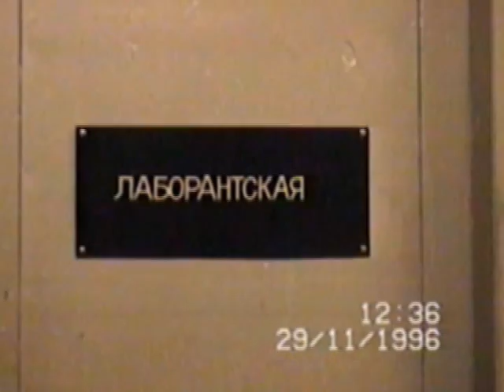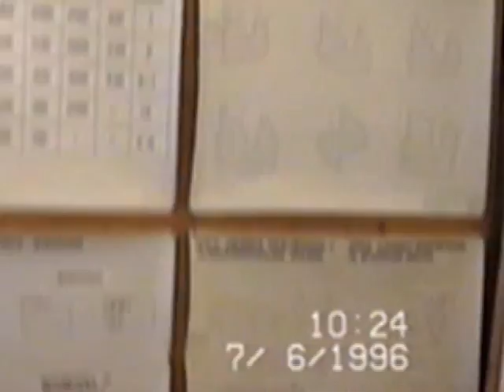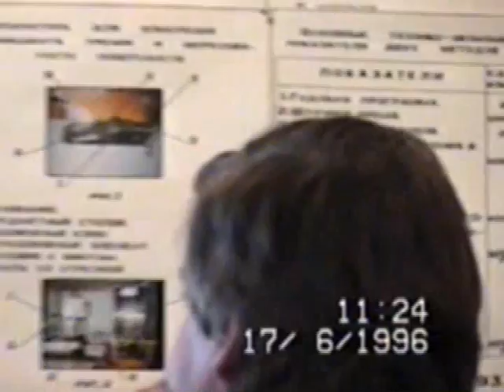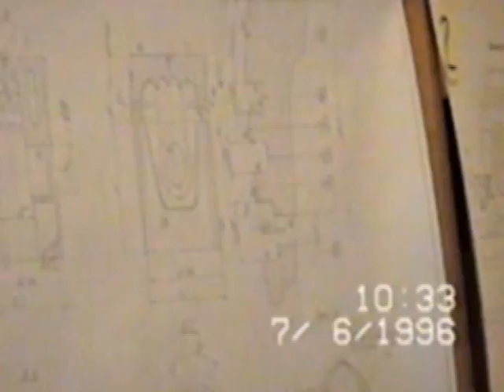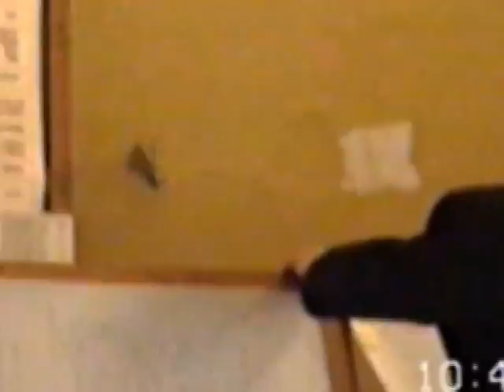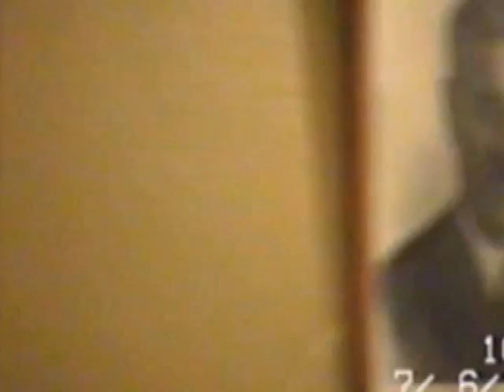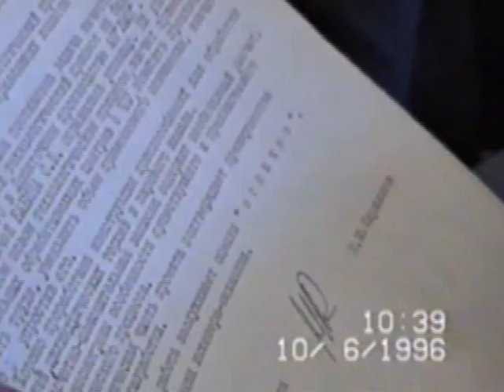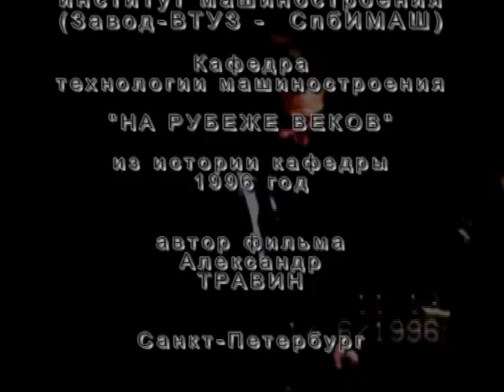Архив Травина "Из истории кафедры ТМС ПИМАШ " ВТУЗ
Санкт-Петербургский институт машиностроения СпбИМАШ (Завод-ВТУЗ )
Кафедра технологии машиностроения.
"НА РУБЕЖЕ ВЕКОВ"
(из истории кафедры - 1996 год)
автор фильма - Александр ТРАВИН
Санкт-Петербург
2011
St. Petersburg Institute of Mechanical Engineering SpbIMASh (plant-VTUZ)
The Department of Mechanical Engineering.
"AT THE TURN OF THE CENTURY"
(From the history department - 1996)
author of the film - Alexander Travin
St. Petersburg
2011